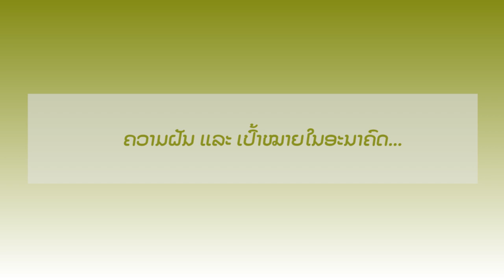MTL 25 ນູ້ ນູ້ເລົ່າ ຫວາເມັ່ງລໍ່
ສາວມົ້ງໜຶ່ງດຽວເທິງເວທີ Miss Teen Laos 2021